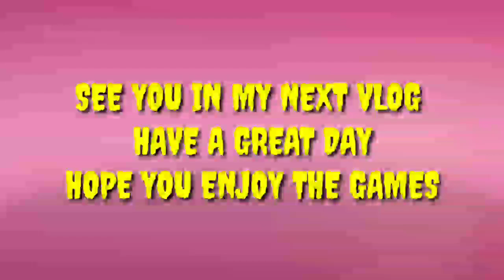LAYLA WIPED OUT | DOUBLE KILLED|DOUBLE VICTORY#MLBB -IKAW LANG FAV KO GAMITIN NA HERO LEGENDARY SAU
@ANN VLOGtV SubscribeNow! Like_Share_Comment @Mobile Legends: Bang Bang

Thank for watching and I hope you enjoy watching my videos and you can comment below any suggestions for more videos and updates... God bless us all and stay safe ‼️ mwuahh lov yeah all♥️❤️🌹😍🤩